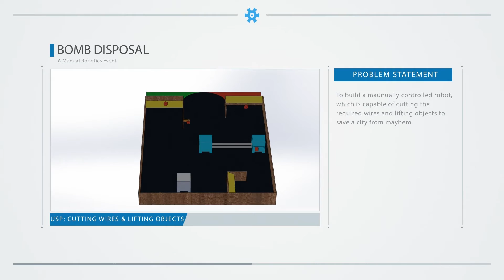Robotix 2017 | Events Teaser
Technology Robotix Society presents the Events of Robotix 2017:
Bomb Disposal | B.R.I.C.K.S. | Conquest